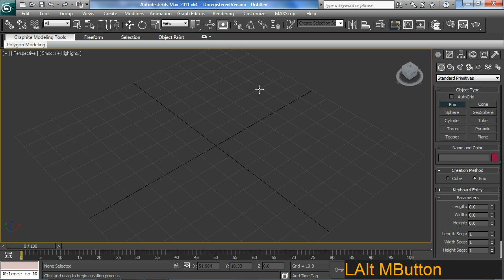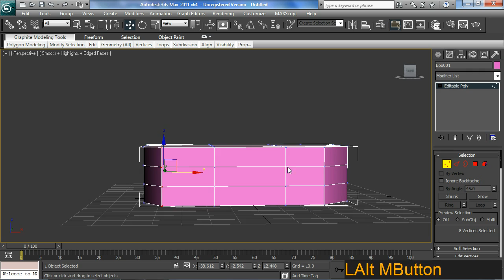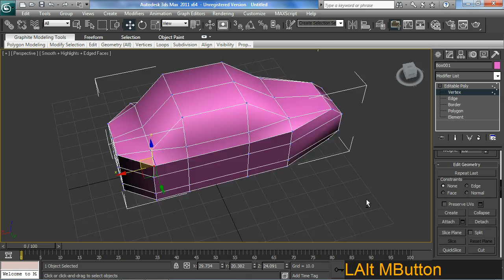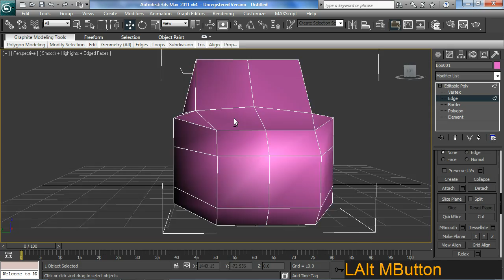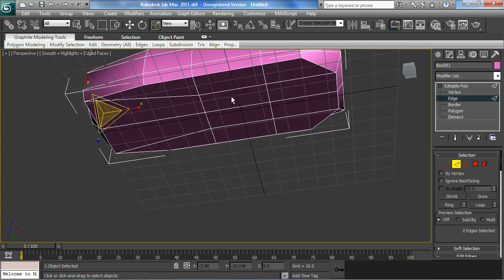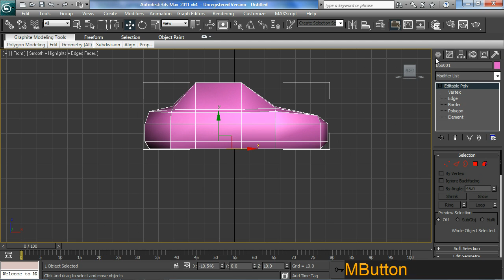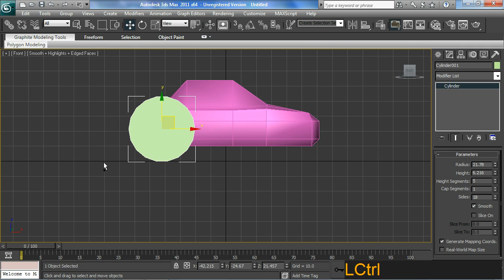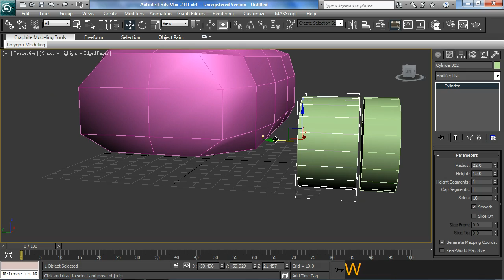3dsmax car from scratch to UDK - part 1 of 10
This tute goes through creating a car from scratch.. with uvw maps and then creating a highpoly version of the car.. baking normal maps..  creating a diffuse and specular map..  connecting it all together in 3dsmax..

Followed by rigging and skinning and export to UDK.. plus import and setup in UDK with skeletalmesh setup, sockets for camera, physics asset, animtree setup, and of course creating the script file for the vehicle and then compiling the code..

in the end you'll be able to drive the vehicle around!!!